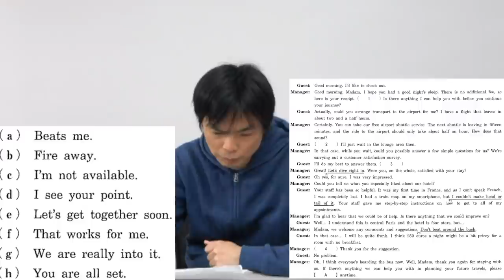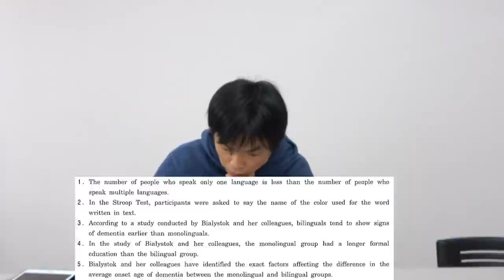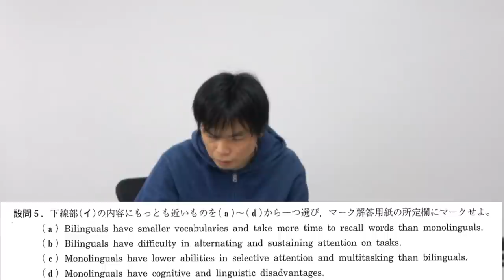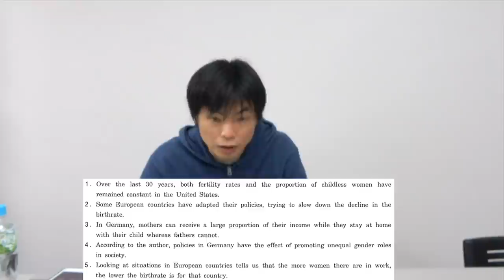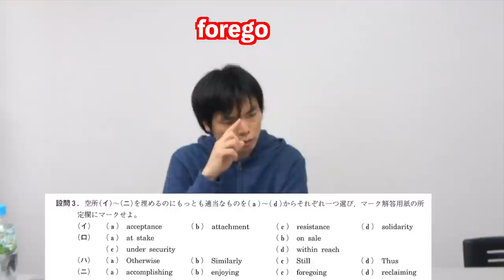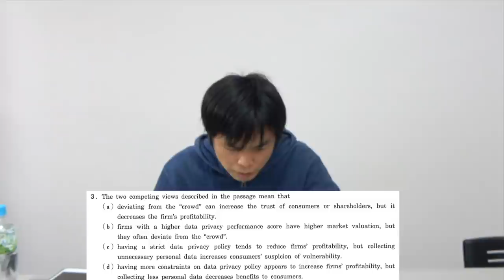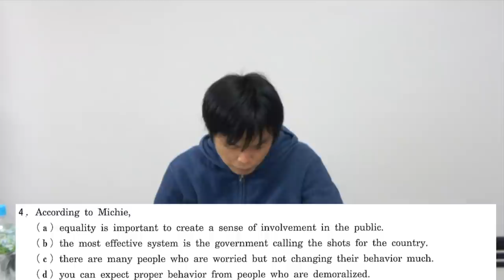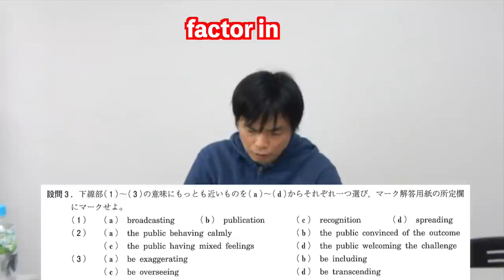2021年早稲田大学商学部英語講評【ここが解けたら他の学部に挑戦可能】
早稲田大学商学部の講評です。早稲田の英語はまずここから攻略しましょう！